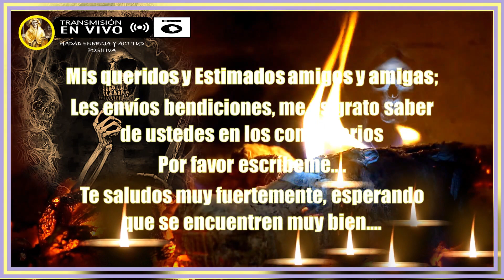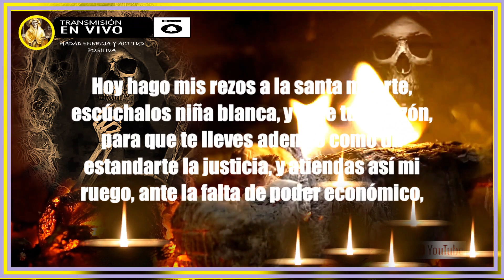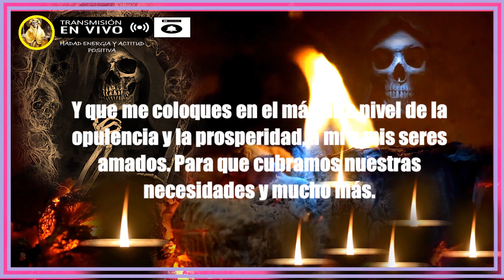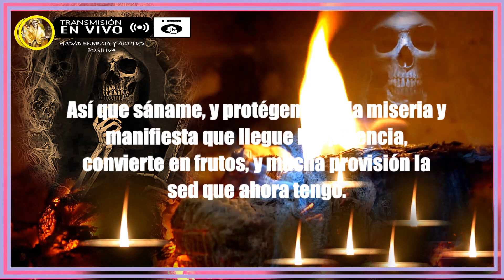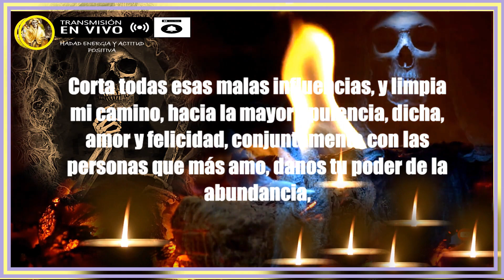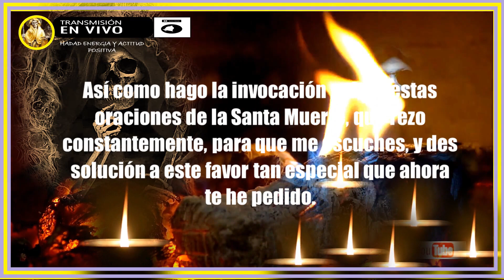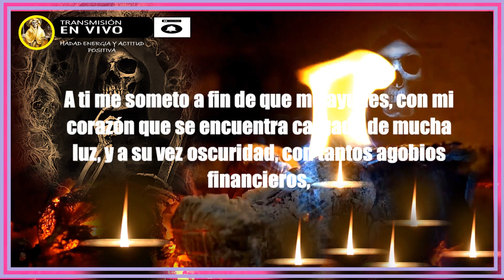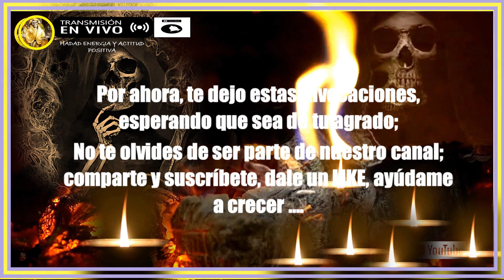💀¡¡¡ SANTA MUERTE!!! 7- ORACION Para PAGAR Deudas🙏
PRESENTACION
Si has llegado a este video, es porque la Santísima Muerte te quiere regalar el día de hoy una de las más grandes bendiciones que puedas llegar a recibir.
La oración más poderosa, se compone por aquellas palabras que nacen de forma genuina y sincera desde lo más profundo de tu corazón.
Niña blanca, madre mía, en este día me acerco hacia usted madre poderosa, Implorando su benevolencia hacia mí. Plegaria para la maravillosas de La Santa Muerte en el altar

🔴 Por favor puedes revisar los subtítulos en español- ingles - portugués o japones
🔴スペイン語-英語-ポルトガル語または日本語の字幕を確認してください。
🔴 Please can you review the subtitles in Spanish-English-Portuguese or Japanese
🔴 Por favor, você pode revisar as legendas em espanhol-inglês-português ou japonês